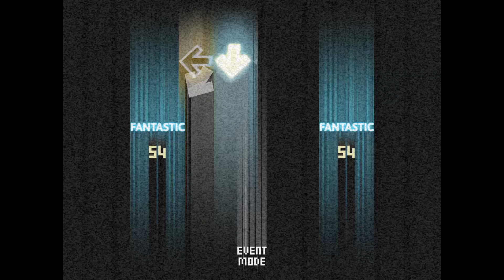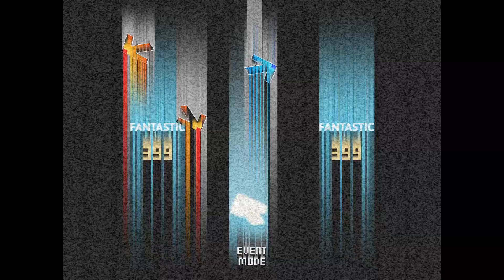[NotITG] An vs Feryquitous - Lelya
Made in 48 hours for Mod Rush 3!

Song: Lelya
Artist: An vs Feryquitous
Album: AD​:​Nearly 120 seconds